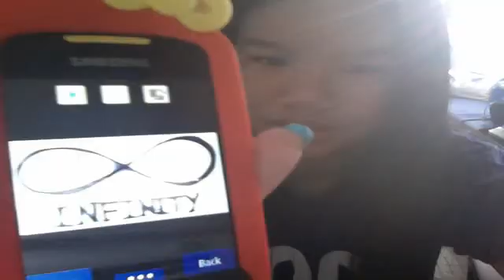what to do what to do what to do...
bowchickawowwoww  okaay, I'm bored. Got nothin' else to do whut to do you exect me to do? wait...whut?  hi @TheErikaFranco hahaha ukey. bored.